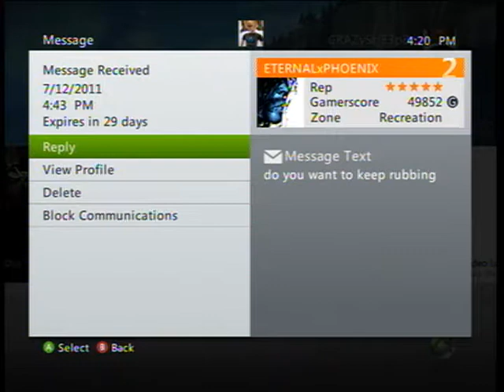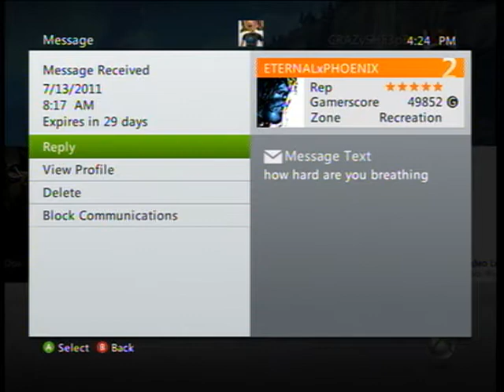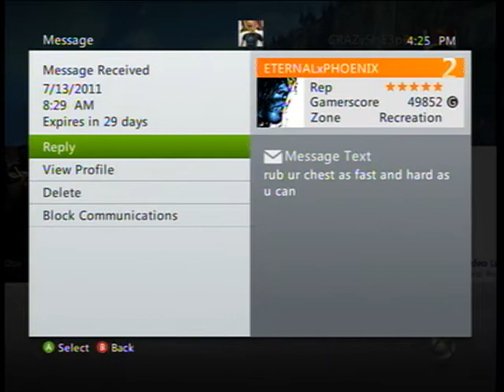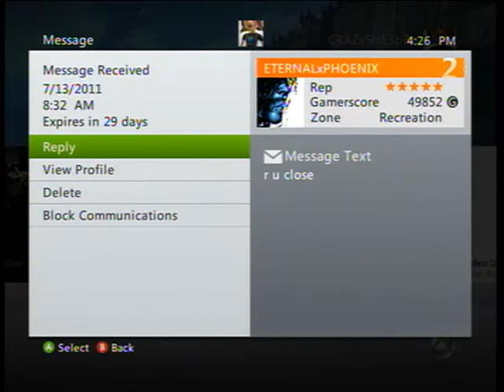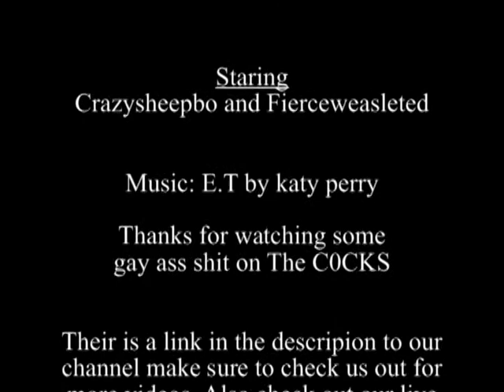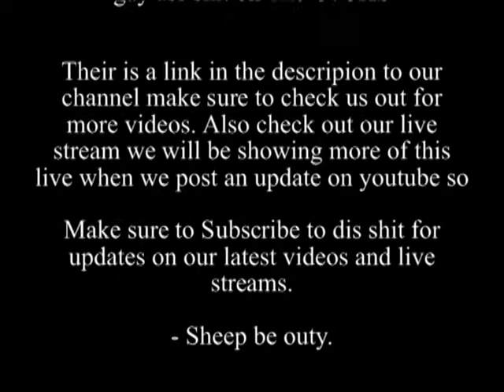Sheep the girl part 2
(part 2)
This is crazysheepbo in his first video on the C0CKS and he pretends to be a girl on xbox live and this guy sent some pretty weird shit. This is it.